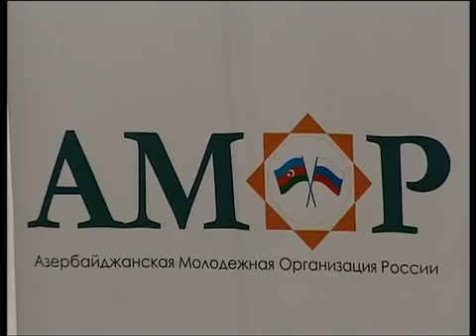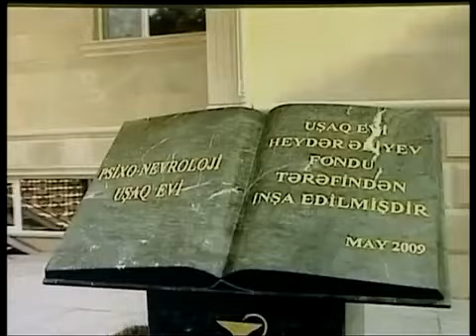Rusiyanın tibb sahəsində çalışan azərbaycanlılarla görüş